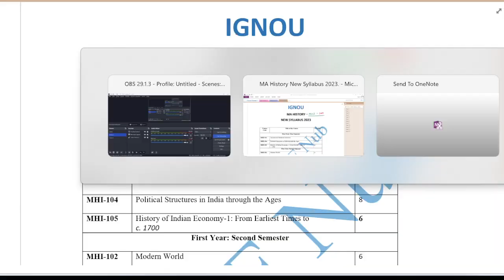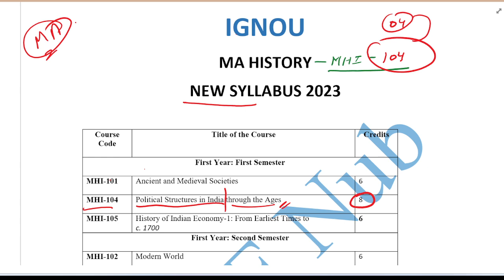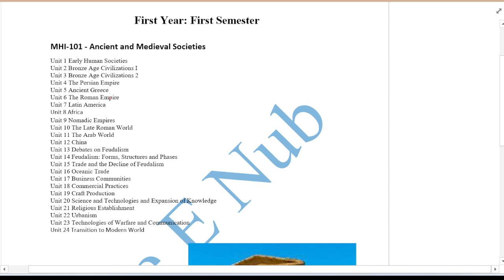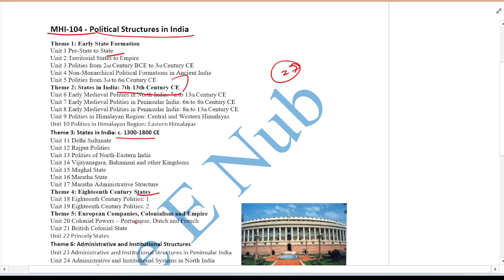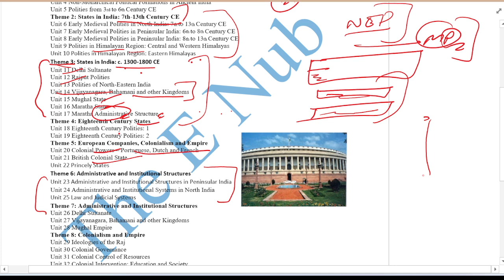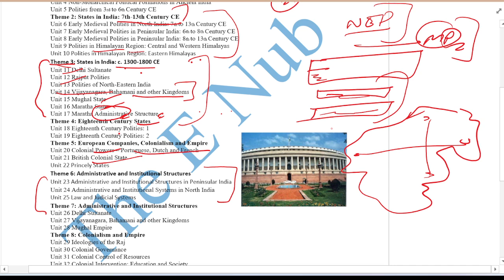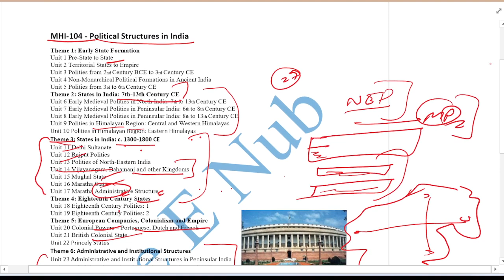MHI-104 NEW Syllabus - Political Structure in India || MA History -MAHI-2023 || IGNOU